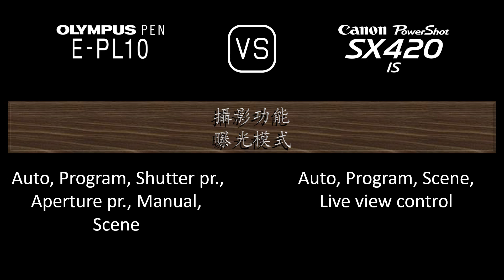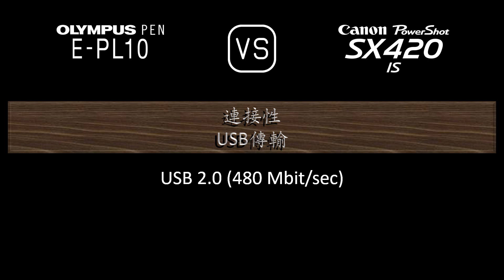Olympus PEN E-PL10 與 Canon PowerShot SX420 IS 的規格比較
本片是 Olympus PEN E-PL10 與 Canon PowerShot SX420 IS 的功能概述和規格比較 (comparison of specifications)，希望對您有所啟發。感謝您的支持。

00:24 推出
00:32 機身
00:41 影像感測器
01:05 影像
01:21 光學與對焦
02:10 屏幕
02:30 攝影功能
03:31 錄像功能
03:47 儲存
03:51 連接性
04:20 物理特性
04:40 雜項